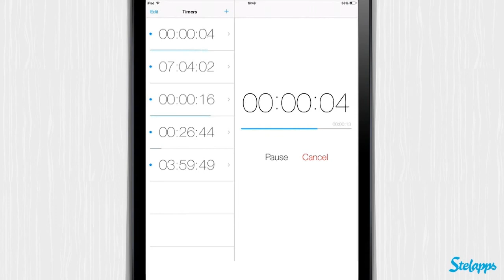Timer Professional [iPad] Video review by Stelapps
¡Tiempo muerto!

Hervir el brócoli: 10 min. Freír unas patatas: 7 min. Después, cortar todas las verduras y asarlas: 5 min. Mientras, precalienta el horno 20 minutos, cuece el pastel durante 12 minutos, usar el calor residual los últimos 5 min... ¿Te has quedado con la copla? Yo tampoco y he vuelto a fastidiar una cena familiar. Debí usar Timer Professional. ¡Un momento! ¡¿Ha dónde ha ido todo el mundo?! :(

Ventajas

Diseño limpio y accesible.
De las mejores en su categoría.
¡No más cenas arruinadas!

Desventajas

Sigo siendo una cocinera horrible :(

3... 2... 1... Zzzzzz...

Kennt ihr schon Limited Self? Das ist ein neuer Trend aus den Staaten bei dem man alltägliche Aufgaben wie essen, schlafen oder fernsehen gezielt auf ein selbstdefiniertes Maß begrenzt. Das geht sogar soweit, dass sich manche Menschen nicht den Wecker stellen, sondern stattdessen einen Timer auf 7 Stunden, unabhängig davon wann sie ins Bett gehen. Ist doch klasse, dann stell ich meinen Timer mal auf 12 Stunden, mit Timer Professional.

Vorteile

Super simple App die genau das macht was man erwartet
Stelle so viele Timer wie du willst
Ausgeschlafen oder übermüdet, du hast es in der Hand

Nachteile

Ein bisschen Werbung - schade eigentlich, sonst wäre es eine runde App

Time measured. Like a pro.

Boil the broccoli for 10 minutes. Deep-fry some potatoes for about 7. Then chop all the vegetables and roast them for 5 minutes. In the meanwhile, pre-heat the oven for 20 minutes and then bake the pie for 12 minutes, give or take.  Did you get all of that? I sure didn't and now my family dinner is ruined :( I should have used Timer Professional... Wait, where's everyone?!

Advantages

Clean and easy design.
Really good at what it does.
No more ruined dinners!

Disadvantages

I'm still a terrible cook.